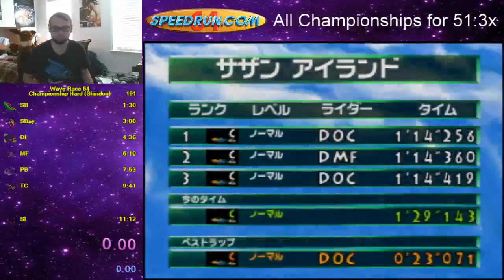Wave Race 64 Southern Island 1 Lap 23"071 [PB]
Two Frames from 22"9xx